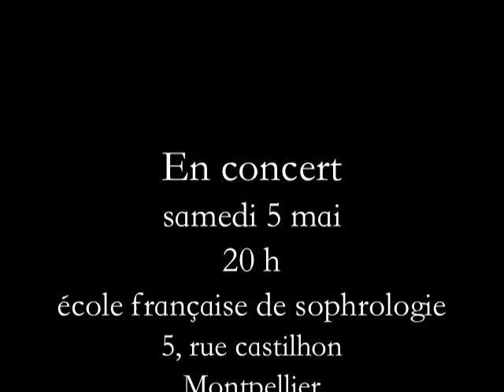rouge carmin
Rouge Carmin en concert
samedi 5 mai 2012 à 20H
école française de sophrologie
Montpellier